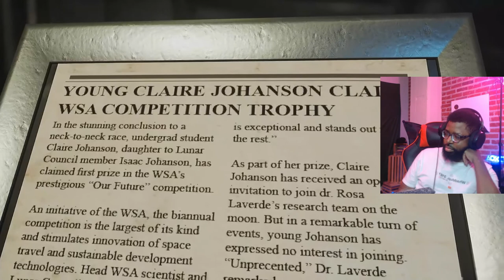Is this S.A.M. all over, again? || Deliver Us The Moon || Part 4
Books in studio's background: The End of Everything by Dr. Katie Mack

Art in studio's background: "Life on a Red Moon" by Keah Adams.

Outro by